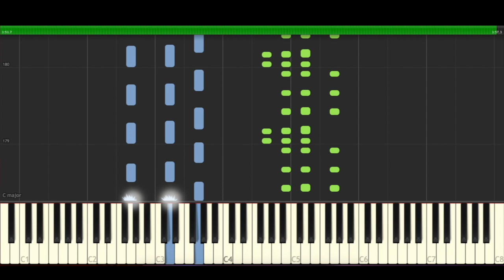Siddartha Unicos Piano Cover Midi tutorial Sheet app Karaoke